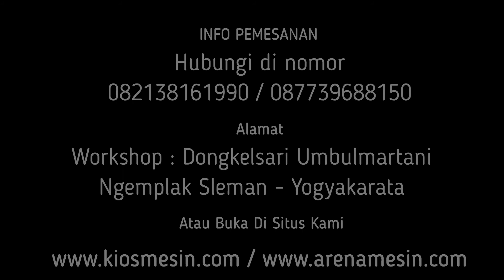Alat Pembersih Kulit Jahe, Kunir, Kunyit, Lengkuas - Mesin Cuci Kupas Rimpang